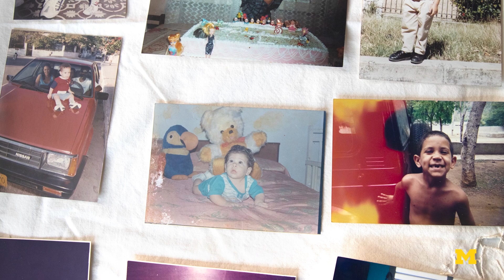From Cuba to Cutting Edge Research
In the middle of the night at the age of 15, José Carlos Díaz braved the deep waters of the Gulf of Mexico and escaped Cuba with his mother, younger brother, and a single bag of possessions.  He eventually landed in Miami (via Mexico) with not a word of English.

His love of science, intelligence, and strong work ethic took him first to The Honors College at Miami Dade College and then to Johns Hopkins University. Now he is in the University of Michigan's Chemical Engineering PhD program where he is developing membrane technology that could advance both water purification and grid-scale batteries.

Securing adequate, sustainable supplies of energy and water at affordable costs are enormous challenges facing humanity today. José hopes that this new technology will help people, including in places like Cuba, have better access to both electricity and potable water. The membranes he’s working on could help desalinate seawater and other non-drinkable water much more energy-efficiently than the current methods.They could also be critical components of flow batteries that could store enough energy to power a house, or even a city.

José is en route to his goal. He and the team have a patent pending for the development of next-generation polymeric materials (e.g., membranes and sorbents) for water treatment and energy generation with storage applications. José also recently won a first place award for his poster at a scientific conference. He serves as the outreach chair for the University of Michigan's Chemical Engineering Graduate Society. At this stage of his journey, José plans to “make an impact not only in the advancement of basic science but also in my goal to become a strong example for younger scientists and engineers from underrepresented communities.”